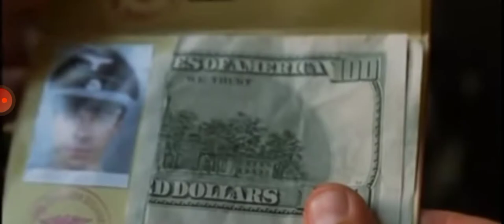ROCK YOUR BODY AMV " HITLER IS KAPUT "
Les extraits sont issue du film "Hitler est Kaput"
Une comédie qui retrace les péripéties de l'espion russe Alexandre Issaiévitch Ossétchkine au coeur du IIIème Reich. Sous la couverture du Standartenführer Ollaf Shurenberg, il s'efforce de mettre en défaut la sagacité du fanatique Hitler, dont il a infiltré l'état-major.

Réalisateur : Marius Balchunas